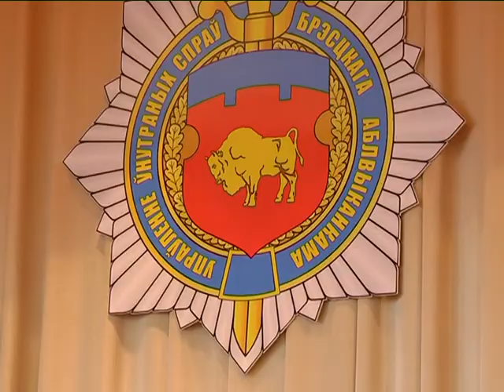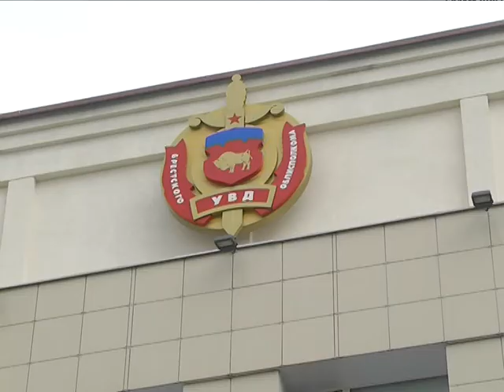2018-07-25 г. Брест. Коллегия УВД Брестского облисполкома. Новости на Буг-ТВ.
Итоги служебной деятельности подвели накануне правоохранители региона. В УВД Брестского облисполкома прошла расширенная коллегия. Участие в мероприятии принял Министр внутренних дел страны Игорь Шуневич.